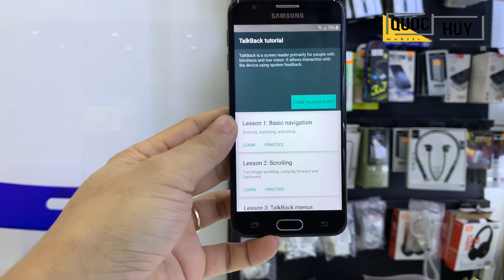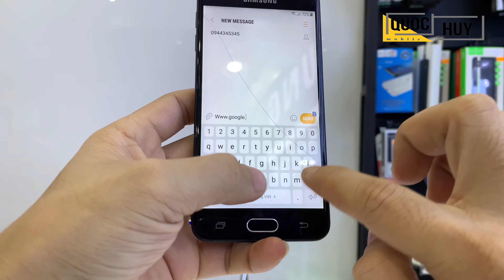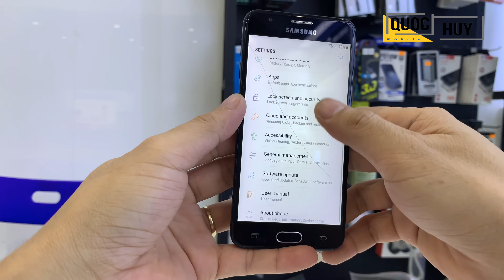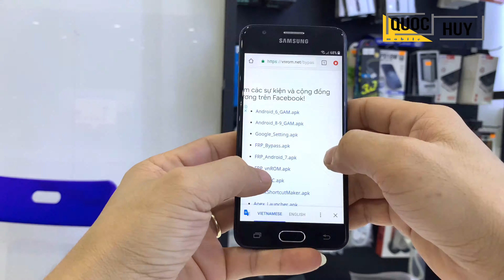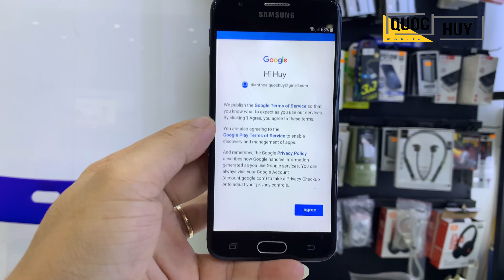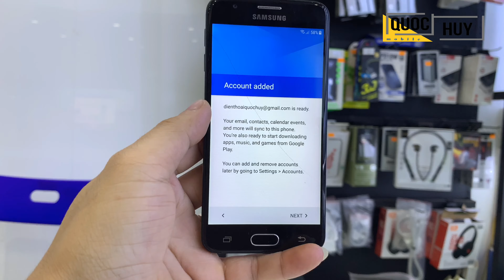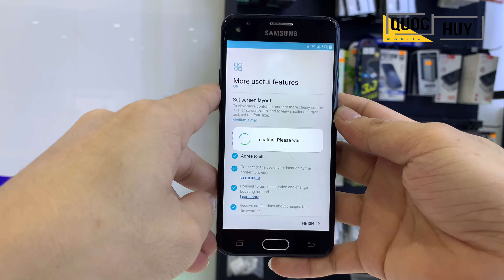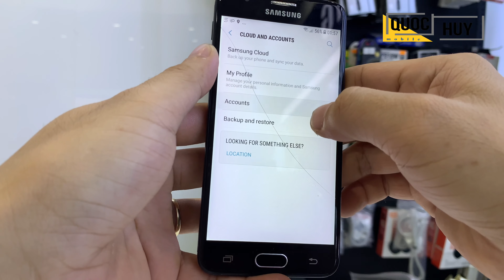FRP Bypass All Samsung G570 J5 prime Fix Youtube Not Woring || Remove Google Account Lock 100%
🏠 QUỐC HUY mobile
✅ Ép kính - Thay màn hình - Cảm ứng tất cả các dòng smartphone, máy tính bảng
✅ Sử dụng linh kiện chính hãng và zin bóc máy

⚠️ Để tránh Spam vui lòng không Reup dưới mọi hình thức